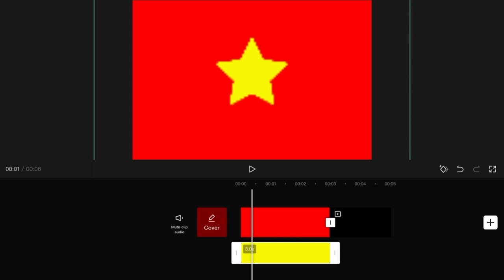Making Vietnam From Capcut 🇻🇳